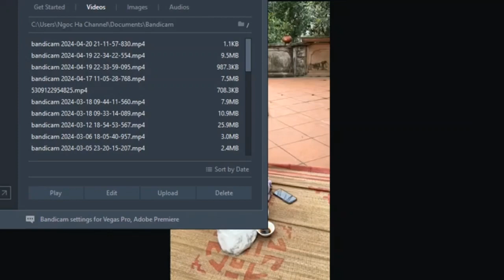11 tháng 5, 2024